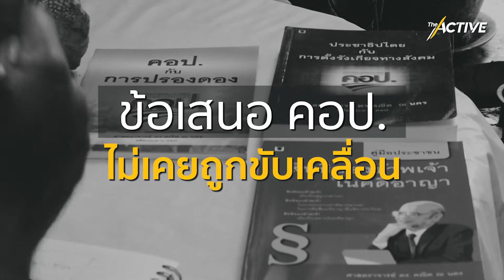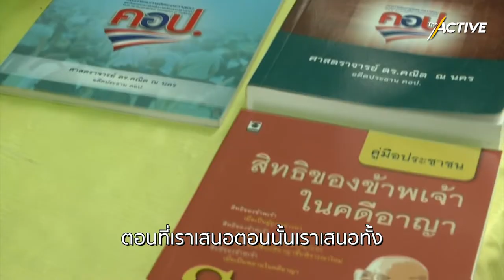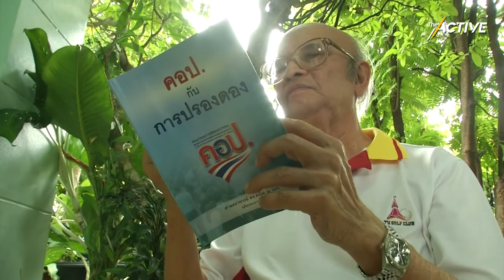ปรองดองฝัน(ไม่)เป็นจริง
รัฐบาลเสนอตั้งกรรมการปรองดองลดความขัดแย้ง สะท้อน 10 ปี แสวงหาทางออกประเทศล้มเหลว อะไรทำให้ไทยยังไปไม่ถึงฝันปรองดอง สมานฉันท์ ฟังจากปาก “คณิต ณ นคร” อดีตประธาน คอป.